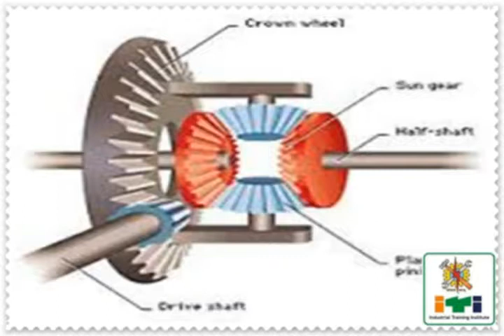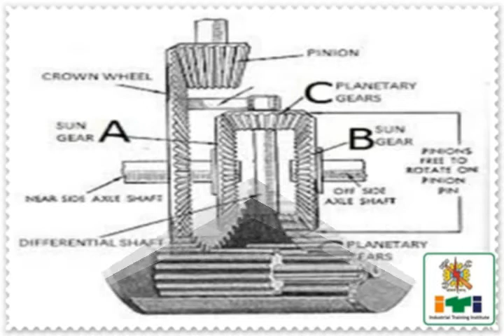diffrential gear box in truck